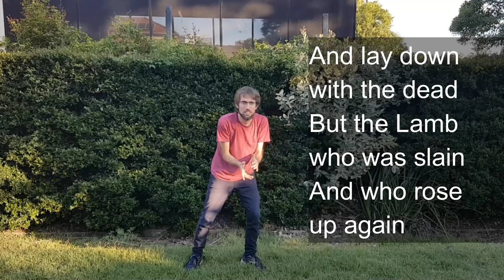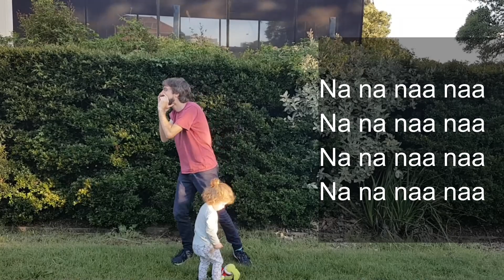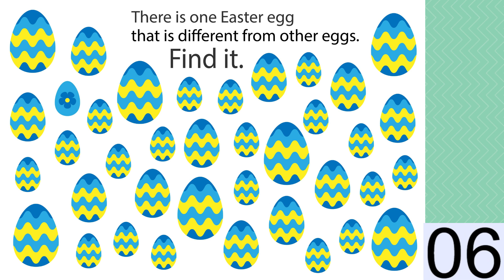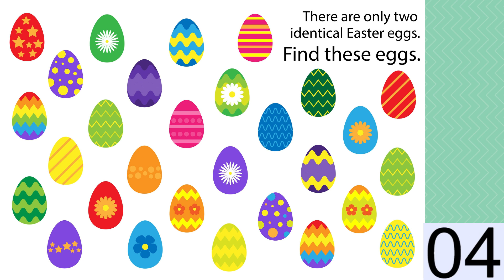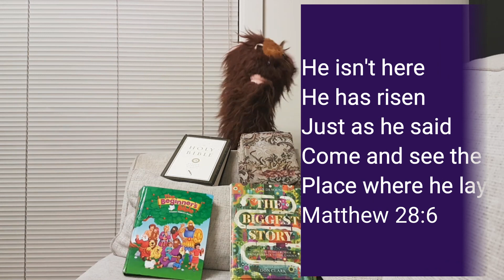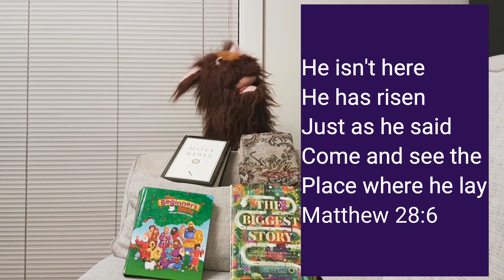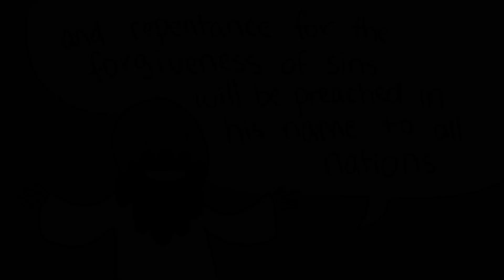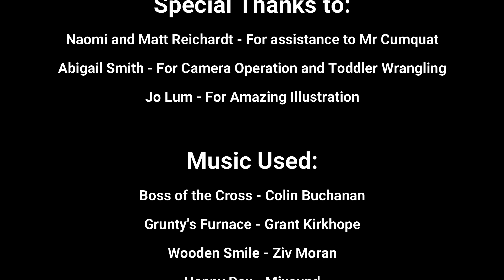St Phils Kids Presents - A Zoom Easter Puppet Story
Pom Pom and Cumquat have been hard at work on a special Easter video with a song, games, memory verse and a bible story!

Join them as they are reminded that the good news of Easter is always good news!